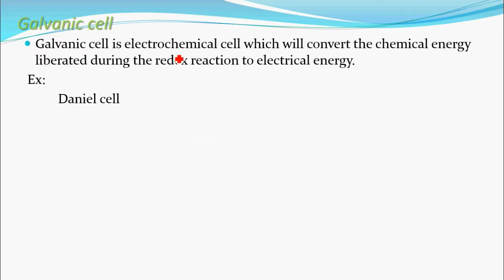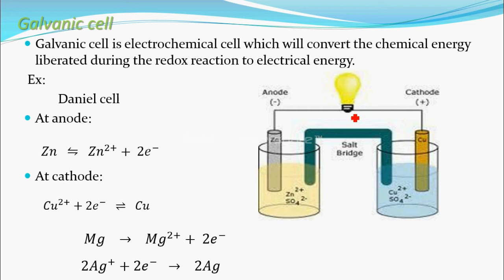Galvanic cell and its mechanism (Electrochemistry part 5 for CBSE class 12 JEE IIT)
This video contain about Galvanic cell and its mechanism.
Galvanic cell is electrochemical cell which will convert the chemical energy liberated during the redox reaction to electrical energy.
 Ex:
          Daniel cell
At anode:
𝑍𝑛  ⇋  〖𝑍𝑛〗^(2+)+ 〖2𝑒〗^−
At cathode:
 〖𝐶𝑢〗^(2+)+〖2𝑒〗^−   ⇌  𝐶𝑢

𝑀𝑔   →   〖𝑀𝑔〗^(2+)+ 〖2𝑒〗^−
 〖2𝐴𝑔〗^++〖2𝑒〗^−   →   2𝐴𝑔